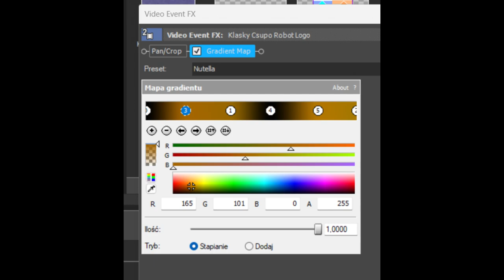How To Make Nutella Effect